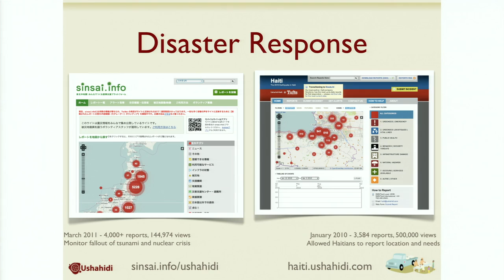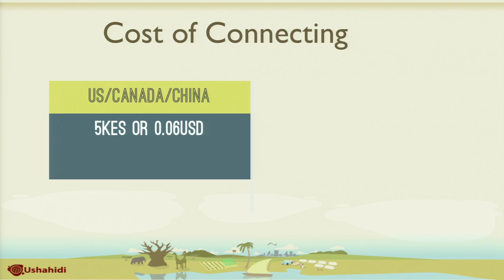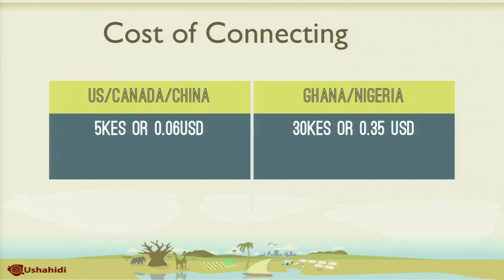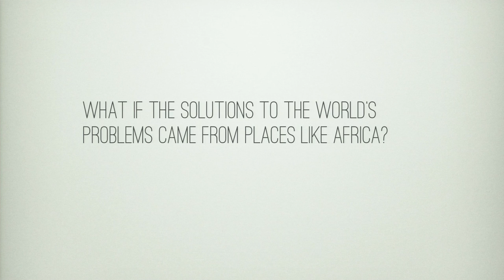Juliana Rotich: Meet BRCK, Internet access built for Africa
Tech communities are booming all over Africa, says Nairobi-based Juliana Rotich, cofounder of the open-source software Ushahidi. So Rotich and friends developed BRCK, offering resilient connectivity for the developing world.